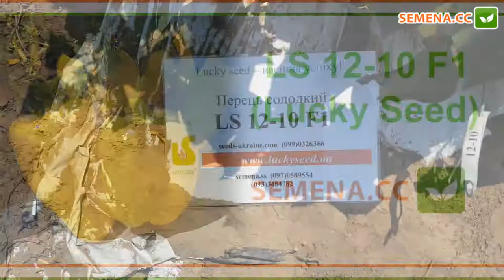Турмалін (ЛС 1210) перець (Lucky seed) культура в полі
А також за телефонами:
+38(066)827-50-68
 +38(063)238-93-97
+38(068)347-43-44